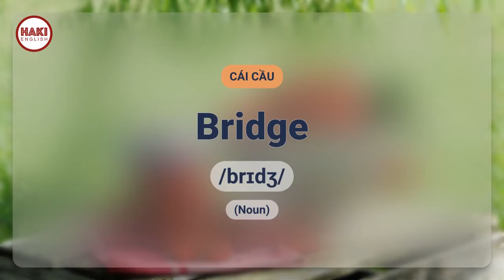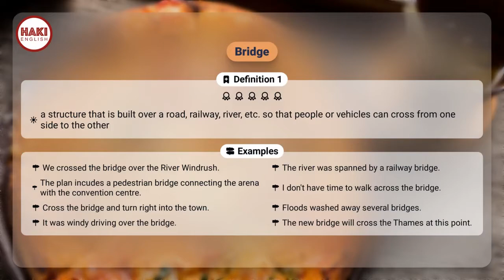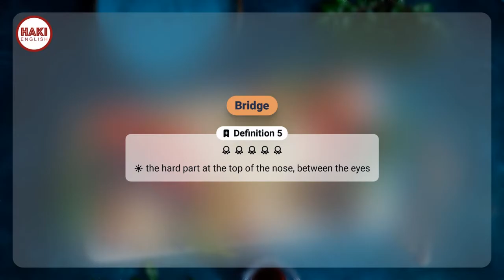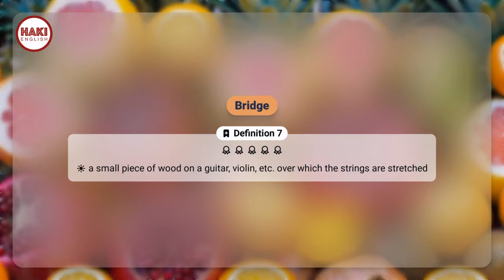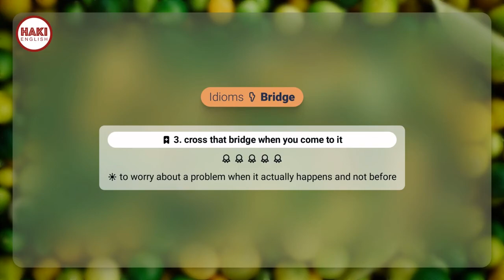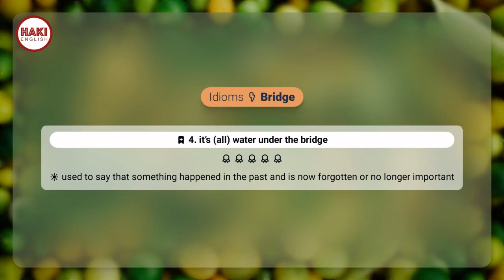BRIDGE | Phát âm - Giải nghĩa - Ví dụ | Từ vựng tiếng Anh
▶ BRIDGE

▶ CÁI CẦU

Definition 1
a structure that is built over a road, railway, river, etc. so that people or vehicles can cross from one side to the other

▶ Examples:
- We crossed the bridge over the River Windrush.
- The river was spanned by a railway bridge.
- The plan incudes a pedestrian bridge connecting the arena with the convention centre.
- I don't have time to walk across the bridge.
- Cross the bridge and turn right into the town.
- Floods washed away several bridges.
- It was windy driving over the bridge.
- The new bridge will cross the Thames at this point.

Definition 2
a thing that provides a connection or contact between two different things

▶ Examples:
- The book serves as a bridge between ancient wisdom and modern science.
- Cultural exchanges are a way of building bridges between countries.

Definition 3
the part of a ship where the captain and other officers stand when they are controlling the ship

▶ Examples:
- Who was on the bridge when the collision took place?

Definition 4
a card game for two pairs of players who have to predict how many cards they will win. They score points if they succeed in winning that number of cards and lose points if they fail.

▶ Examples:
- I enjoy a game of bridge occasionally.

Definition 5
the hard part at the top of the nose, between the eyes

Definition 6
the part of a pair of glasses that rests on your nose

Definition 7
a small piece of wood on a guitar, violin, etc. over which the strings are stretched

Definition 8
a false tooth or false teeth, held permanently in place by being fastened to natural teeth on either side

Idioms:

1. build bridges (between A and B)
to encourage good relationships between two groups, countries, etc.

▶ Examples:
- The aim of the project was to build bridges between communities through joint events.

2. burn your bridges
to do something that makes it impossible to return to the previous situation later

▶ Examples:
- Think carefully before you resign—you don't want to burn your bridges.

3. cross that bridge when you come to it
to worry about a problem when it actually happens and not before

4. it’s (all) water under the bridge
used to say that something happened in the past and is now forgotten or no longer important